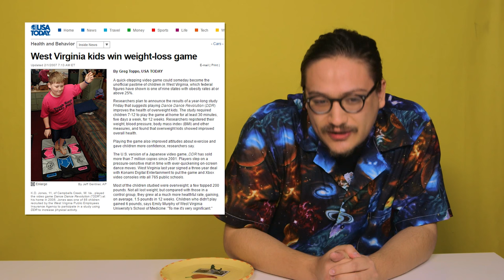Dance Dance Revolution | Hot Pepper Game Review | ft. FrankJavCee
Living human meme and vaporwave icon FrankJavCee comes on the show to review literally every Dance Dance Revolution game, directly after eating a hot pepper. We hope this makes as much sense to us as it does to you!

Hot Pepper Gaming shirts now available!

Here's the footage of dancers we used:
01:38
02:36

Hot Pepper Game Reviews is your only source on the internet for in-depth game reviews and also hot pepper reviews at the same time.